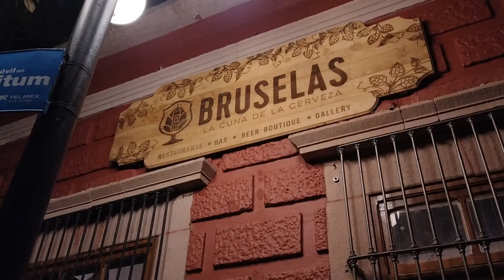SAN LUIS POTOSÍ CENTRO HISTÓRICO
Calles de San Luis Potosí centro histórico.